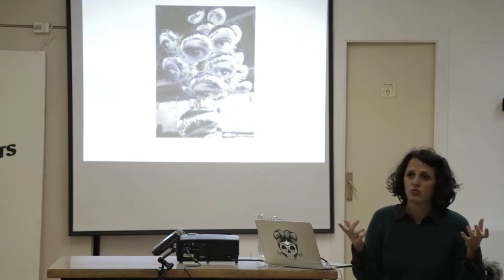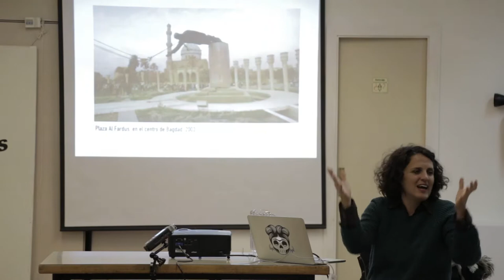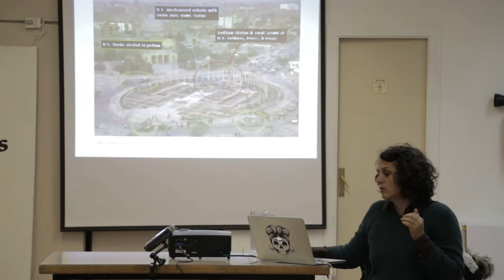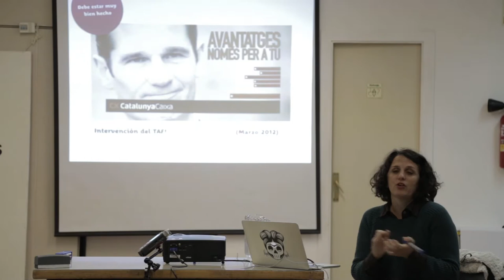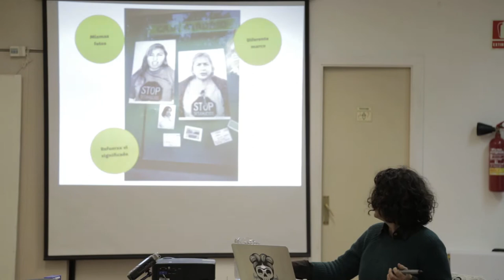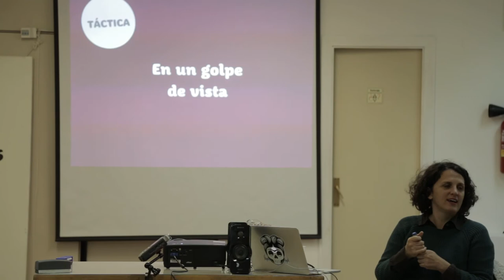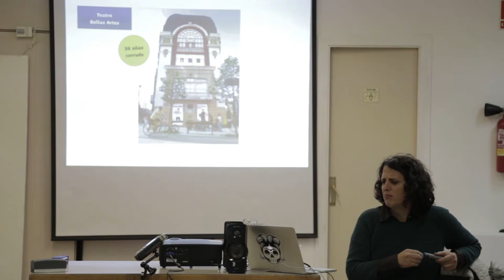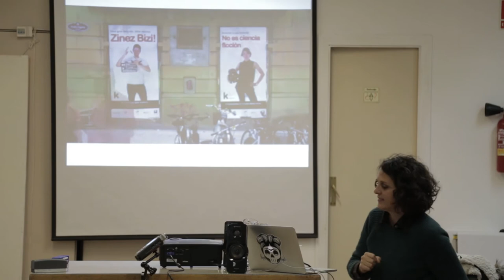Guerrilla de la comunicació a l'espai públic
A càrrec de Oriana Eliçabe
Divendres 25 de Novembre 2016